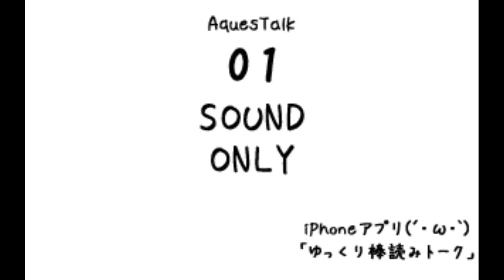【歌ってみた】2020年歌ってみた総編集第一夜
たくさんうたぃました、だから総編集を作りました、大丈夫シャレですから、あと軽く音ズレがあります